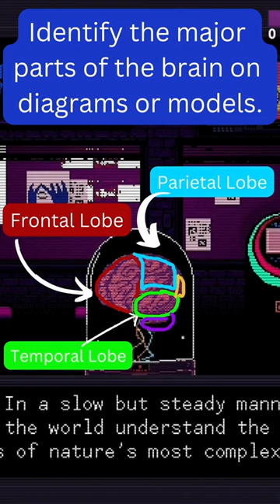Using Taylor As A Quick Brain Lesson!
This is all you need to know for FL Standards in Standard Bio for the EOC/PMA!!

SC.912.L.14.26
Identify the major
parts of the brain on
diagrams or models.

All episodes will be uploaded to YouTube, or you can enjoy the game with me live on Twitch!